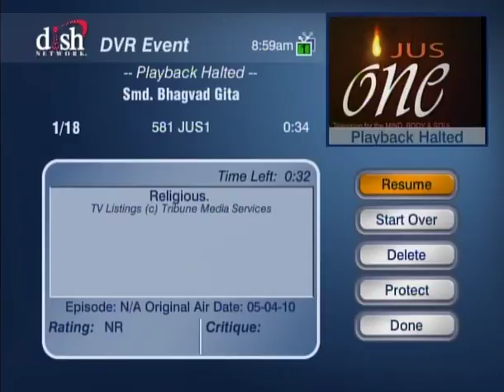HH Sankhya Swami Maharaja 16F Gita lecture in America.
please read Bhagavad Gita  time is short, chant His holly names and be happy.   KRISHNA. is my Lord. jai gopal.